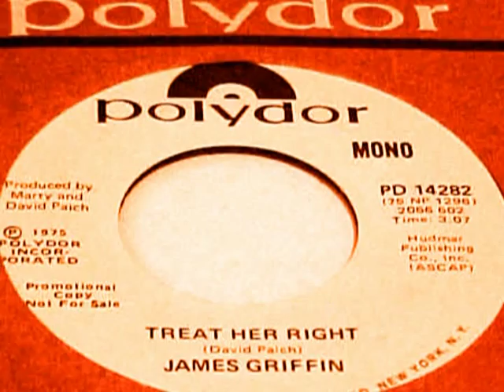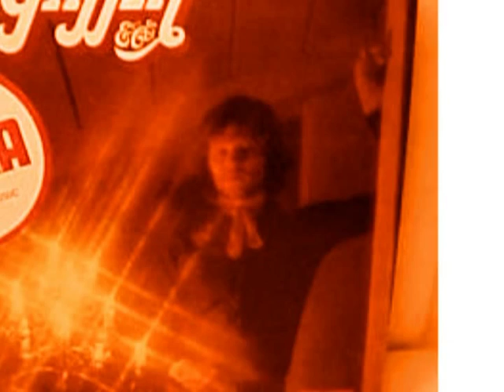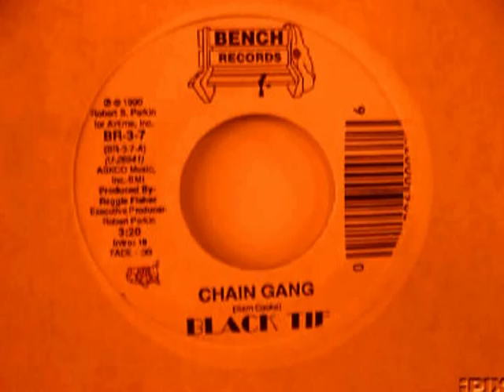Breakin' Up Is Easy - James Griffin Tribute # 2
The audio was recorded in the early 1980s using a 4-track reel-to-reel recorder. I played all the instruments and did all the vocals/harmonies by mixing and re-mixing the tracks.

The video is mostly a compilation of photos of 45s from the great James Griffin, founding member of Bread.